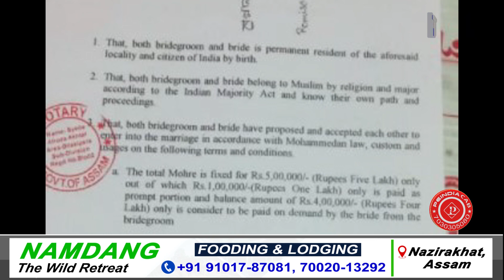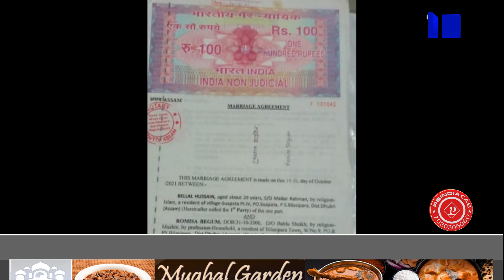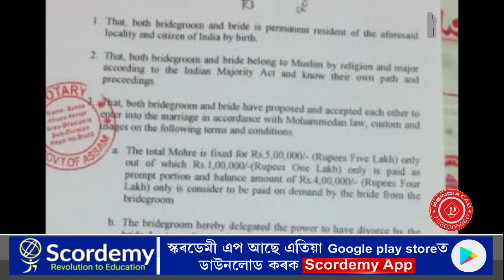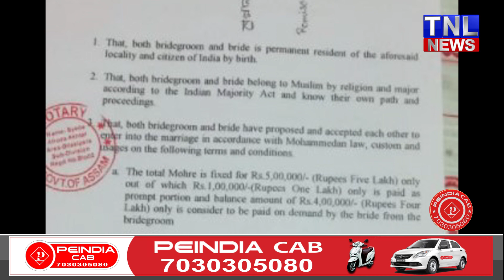AMSU leader asked money from owner of a web portal. But when he refused he gets in struggle.